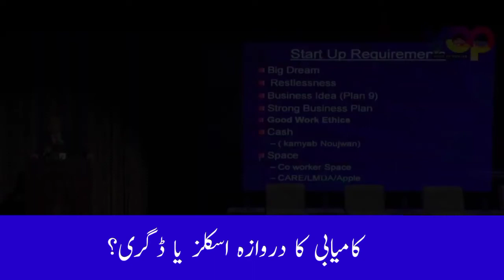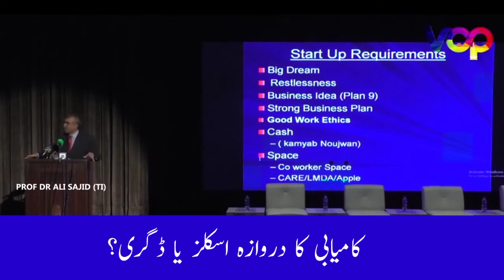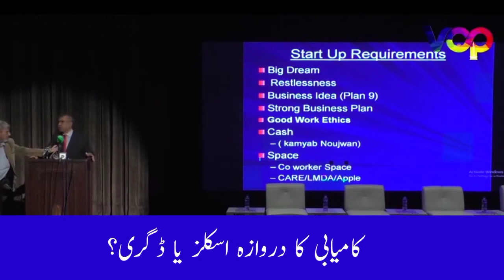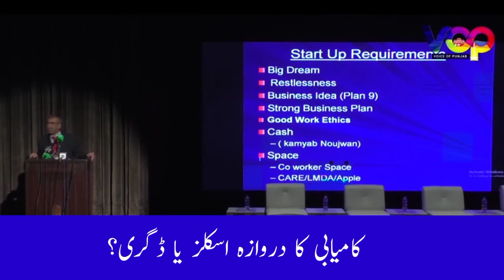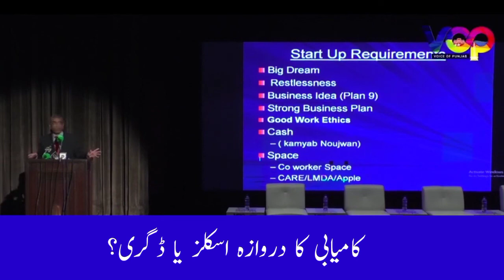What Is Necessary For Success, Skill Set Or Degree? by Dr. Ali Sajid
How to be successful in business/life? What is the most essential quality to be successful? What is required to be successful? What is the formula for success?

In this video, Prof. Dr. Ali Sajid discusses one thing which is very important to success in business/life.